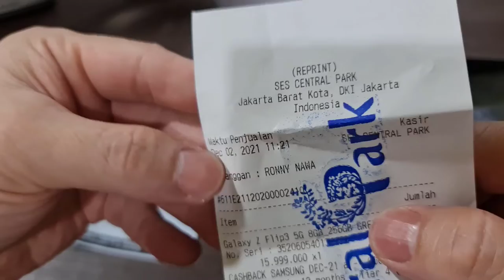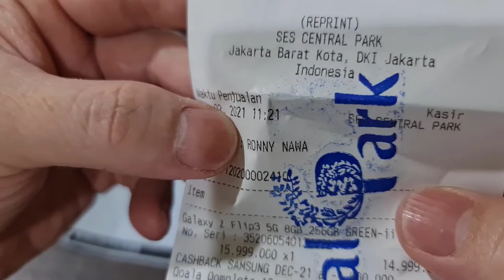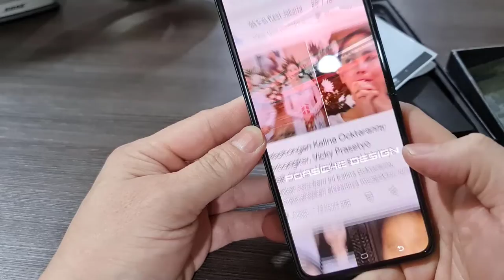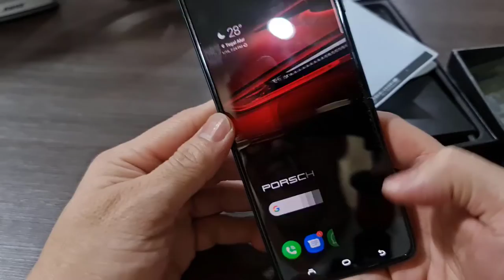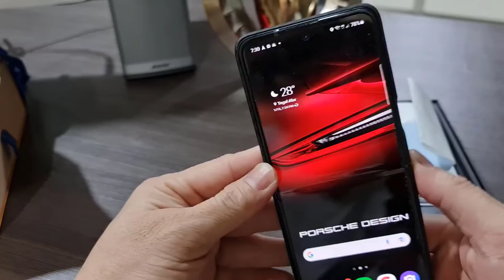Pengalaman Memakai Samsung Flip Selama 2 Bulan